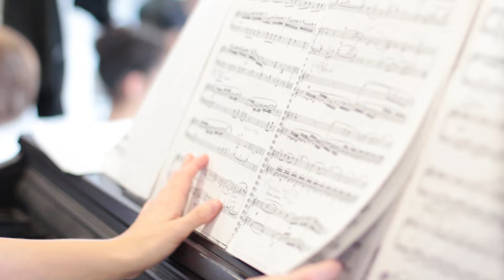Giselle - Ballet de la Provincia de Salta (Ensayo)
La primera bailarina del Royal Ballet de Londres, Marianela Núñez, actuará el 20 y 21 de julio, a las 21, en el Teatro Provincial de Salta junto al Ballet de la Provincia, dirigido por la maestra Paula Argüelles. En la ocasión, presentarán "Giselle".